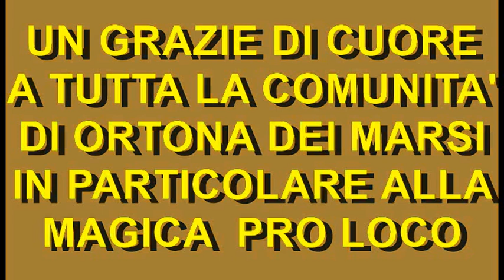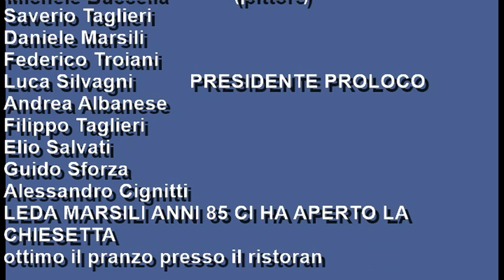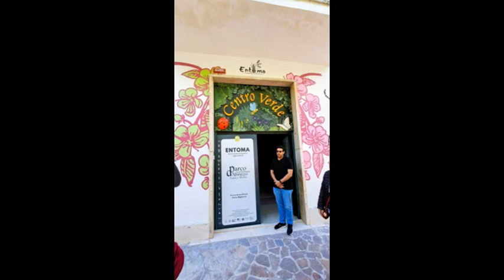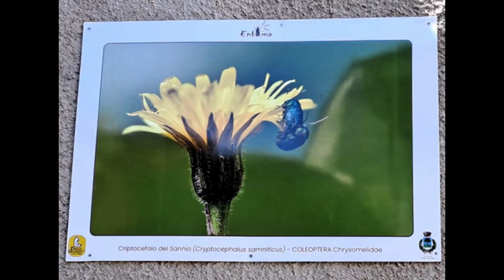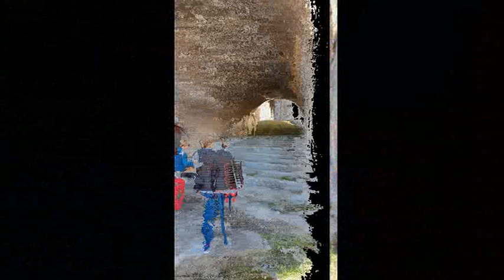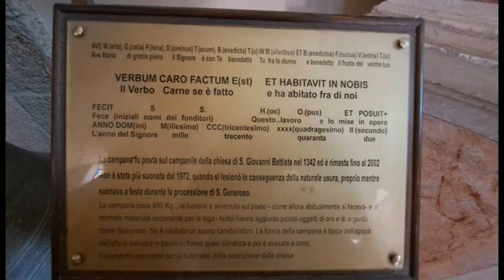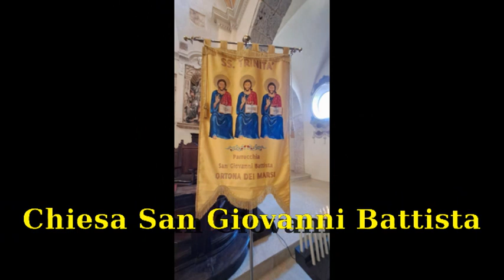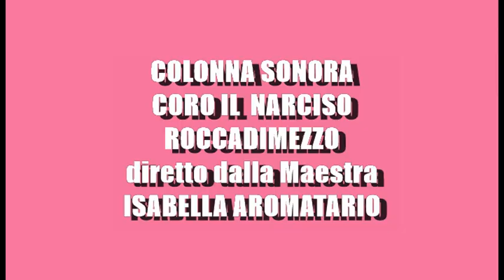Borghi d'Abruzzo: scopri i segreti di un'Italia nascosta ORTONA DEI MARSI (AQ) 2024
carrellata di 100 foto dedicate alla visita all'antico borgo di ORTONA DEI MARSI (AQ) lungo la valle del Giovenco arroccato su di una collina splendidamente curato, pulito e ospitale ,quì la PRO LOCO e la comunità ci hanno trattati con i guanti bianchi e ho verificato fra di noi solo commenti positivi in tutto ciò che ci hanno fatto vedere e fatto gustare complimenti a voi tutti e a presto rivederci persone come voi sono la vita per la rinascita dei borghi GRAZIE CON GRANDE STIMA!!